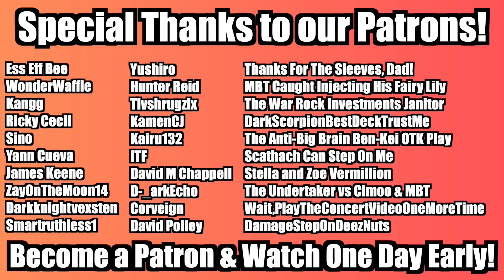The History of Yu-Gi-Oh! Jank! #40